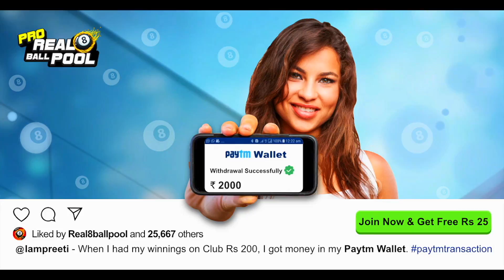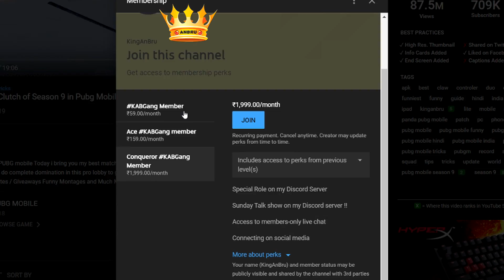My Fastest squad wipe in Georgopol after Landing in 30 seconds in PUBG Mobile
Welcome back to Pubg Mobile my highest clutch gameplay where i did multiple 1vs4 clutches using m249 and dp 28 and also one of my fastest clutch using dp28 as soon as i dropped down in georgo containers to get that chicken dinner.Subscribe Today for  Gameplay / Updates / Giveaways Funny Montages and Much More, if you are new to the channel and GIVE BIG LIKE FOR More Videos Like This !!

👉🏻DEVICE SPECS
• Brand: Ipad 2018 (6th Generation)
• RAM/ROM: 2GB/32GB
• Recorder: Elgato HD 60s
• Resolution: 1080p 60FPS
• Editor: Sony Vegas Pro
• Format: MP4
• Decorder: H.264
• BitRate: 10-40 Mbps

Red Magic Official Store on Flipkart

KingAnBru